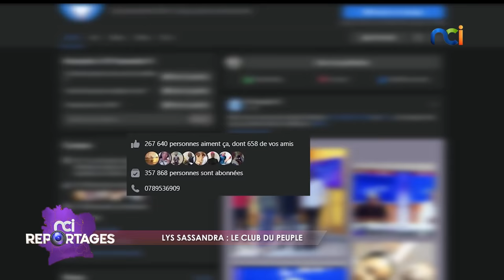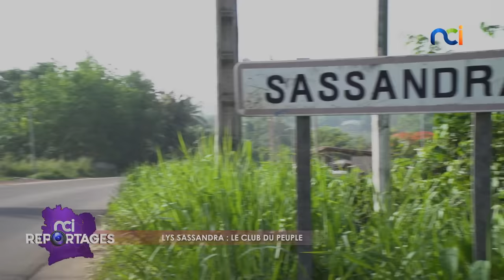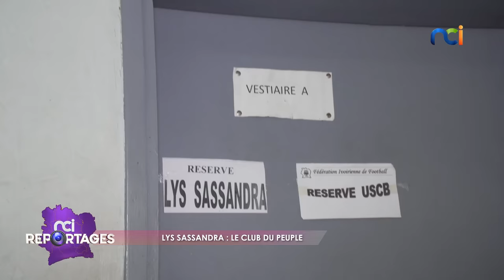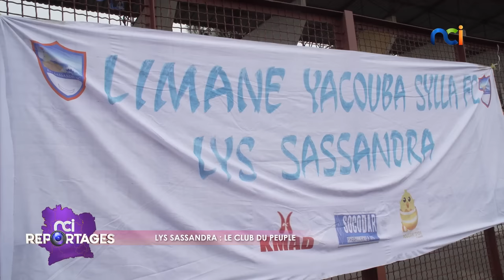NCI Reportages | Lys Sassandra : le club du peuple